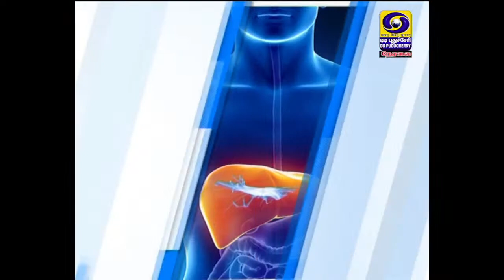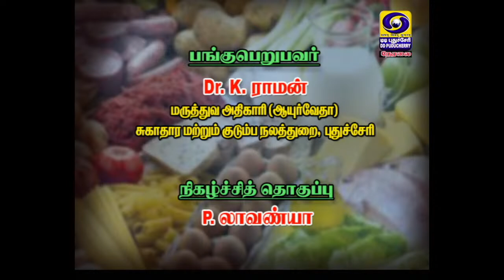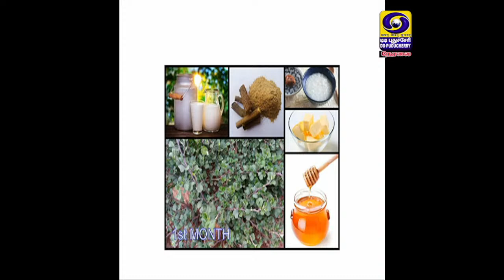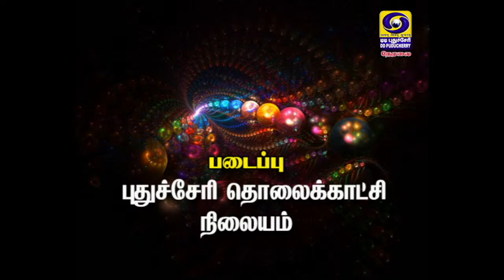Nutritious Foods | 07.09.2021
Dr. K. Raman, Medical Officer (Ayurveda), Dept of Family and Welfare, Puducherry. Explains about Nutritious Foods...